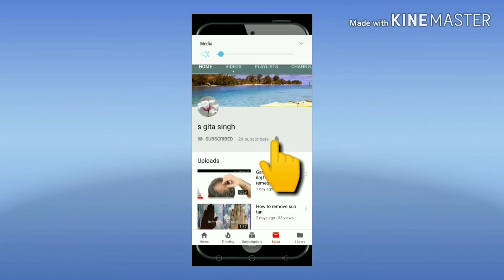GET SHINY HAIR,SILKY HAIR ,SOFT HAIR, SMOOTH HAIR, REGROWTH HAIR || DIY FLAXSEEDS HAIR MASK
home made oil video link